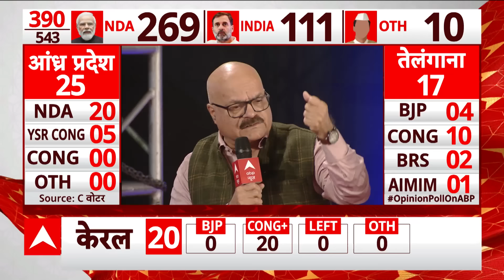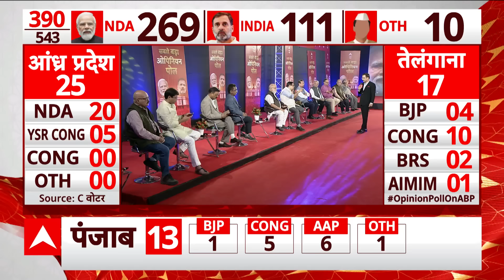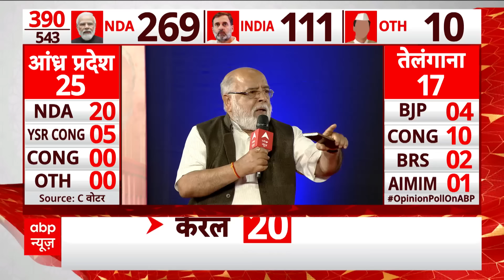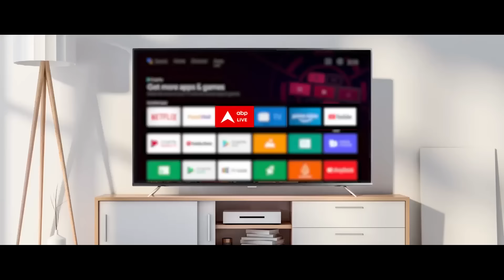Delhi ABP Cvoter Opinion Poll: दिल्ली में बीजेपी की तैयारी को लेकर क्या बोले अभय दुबे? BJP | AAP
2024 का सबसे बड़ा ओपिनियन पोल. देश की 543 लोकसभा सीटों में अब तक हम आपको 383 सीटों का हाल दिखा चुके हैं.एक तरफ NDA है- जो सर्वे में 262 सीट के साथ बहुमत के करीब पहुंच गया है.जबकि दूसरी तरफ इंडिया गठबंधन है.जिसे अब तक के सर्वे में 111 सीट मिलती दिखाई दे रही है.अब बात देश की राजधानी दिल्ली की. जहां कहने को तो सिर्फ 7 लोकसभा सीटें हैं. लेकिन यहां हुई हार-जीत से मैसेज पूरे देश में जाता है.